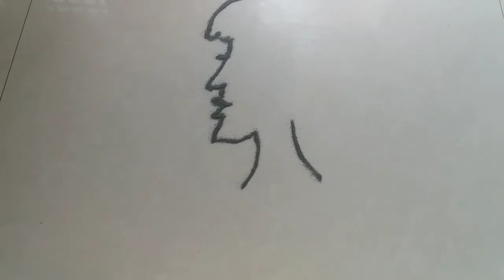உலக மகளிர் தினம் International women's day womens day kolam creative kolam மகளிர் தினம் கோலம்